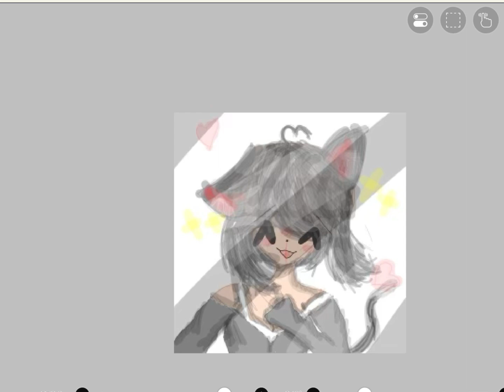Btw the drawing looks pixelated because I had to delete ibisPaint 😭